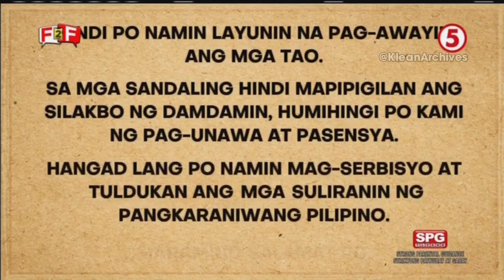TV5 - Continuity to Face 2 Face [16-JUL-2024]